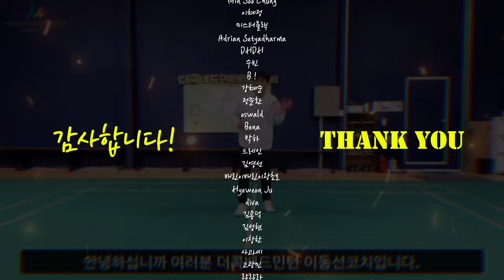헤어핀 이렇게 하면 상대는 언더해야겠죠?